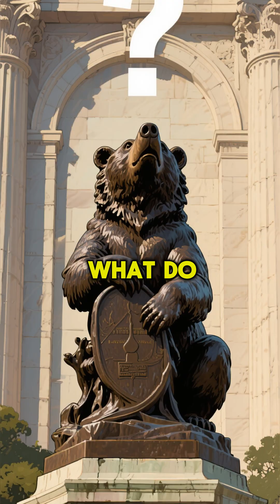The Bear Cults of Prehistoric Europe